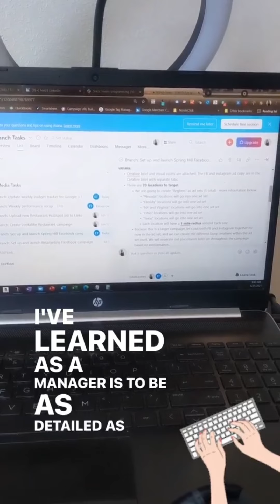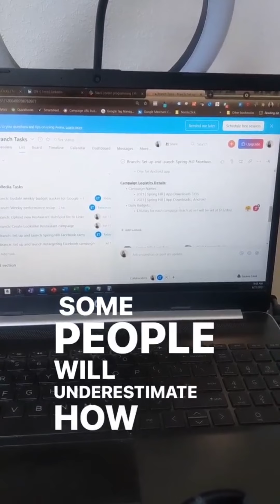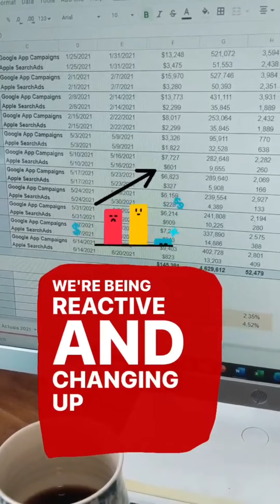BLC Instagram Takeover with Alumna Brooke Osmundson ('12)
Alumna Brooke Osmundson ('12) took over Bethany's Instagram to show you a day in her life working remotely as a digital strategist, and introduce you to her "office handler" cat, Calvin!